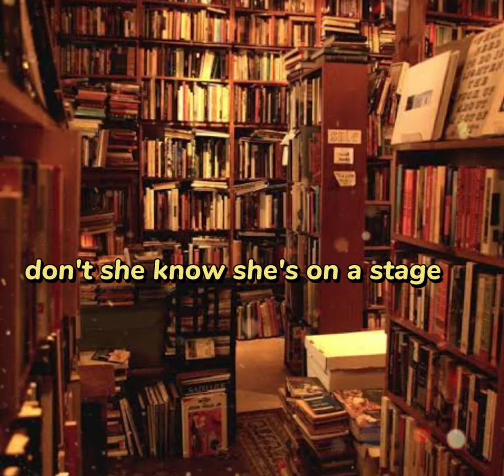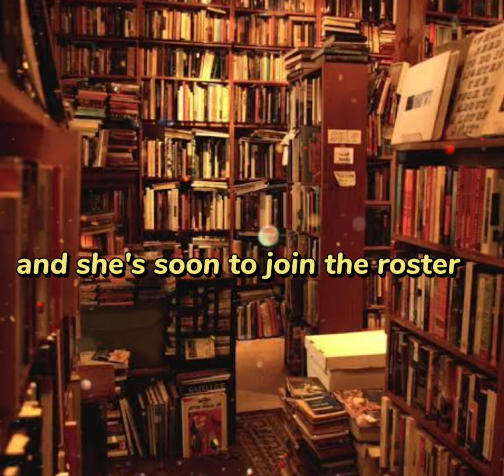He's The Great Imposter [Lyrics] - The Lightspeed Champion (Netflix Series YOU)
Series fan made.

Listen ad-free with YouTube Premium
Song
He's The Great Imposter
Artist
Lightspeed Champion
Album
Marlene
UMG, [Merlin] Domino Recording Co (on behalf of Domino Recording Co), and 1 music rights societies